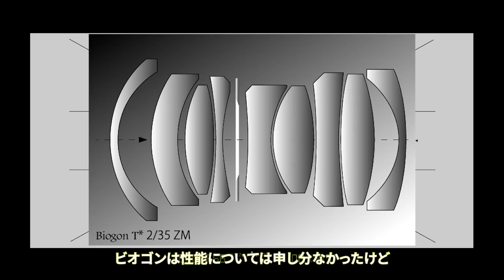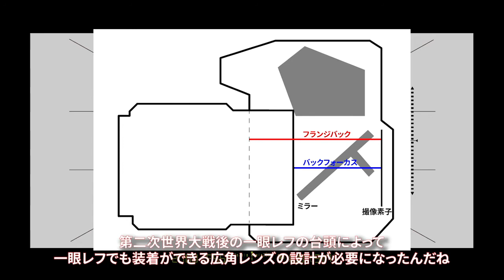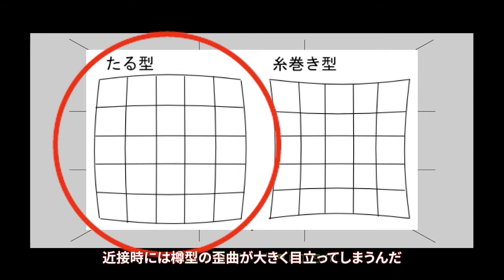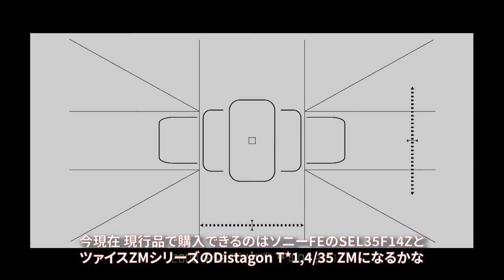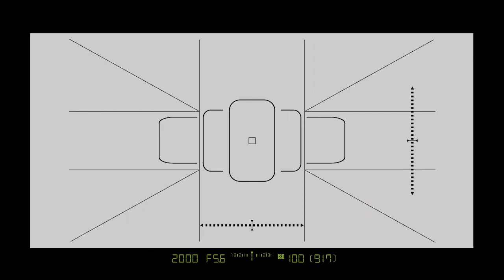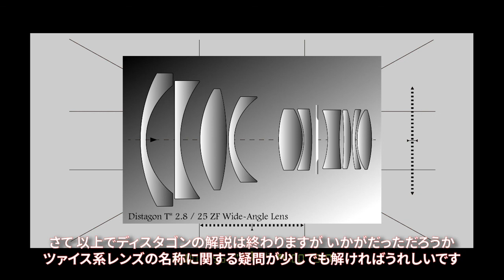【カメラレンズの世界】ディスタゴン型レンズ-Distagon-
ディスタゴン
ビオゴンのバックフォーカスは短いものでは18ｍｍ程度しかなく、そこにミラーを収めるのは無謀でしかありませんでした。
そこでエルハルト・グラッツェルはコンピューターを用いることでビオゴンの高い性能を活かしたままフランジバックを延ばす難題に挑みます。

その結果、高い解像力と各収差を良好に補正したディスタゴンが誕生するわけですが、フローティング機構や非球面レンズの導入など当時の先進的技術を惜しげもなく投入した意欲作となりました。
販売も好調だったようで多くのマウントに供給され、今でも多く中古市場に流通していることからオールドレンズの盛り上げ役となっています。

紹介したレンズ
Carl Zeiss Distagon T*2.8/21 ZE (キャノンEF)
Distagon T*1,4/35 ZM
Distagon T* FE 35mm F1.4 ZA

00:00 intro
00:18 ディスタゴンについて
00:29 ディスタゴンの特徴
01:22 レトロフォーカス
02:15 フローティング機構
02:55 35mmF1.4の登場
03:31 現行のディスタゴン
04:37 まとめ